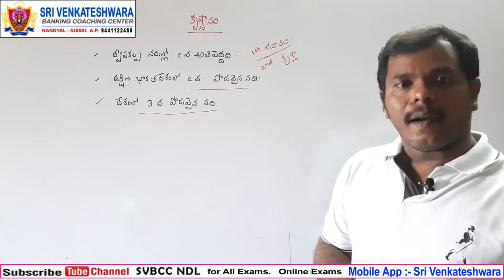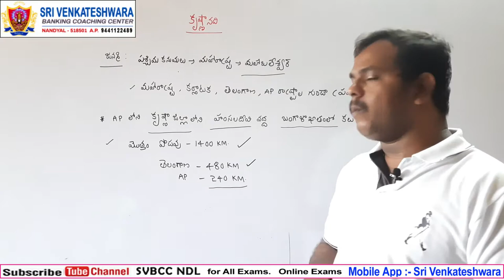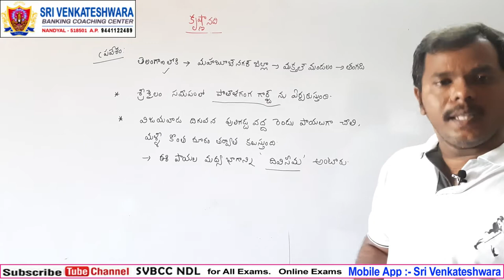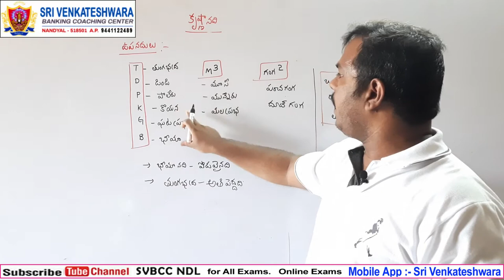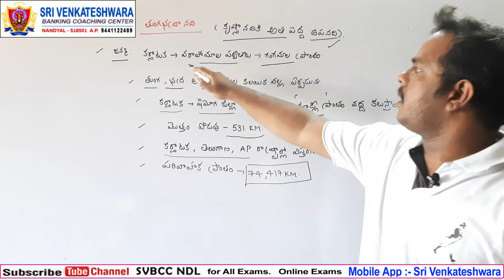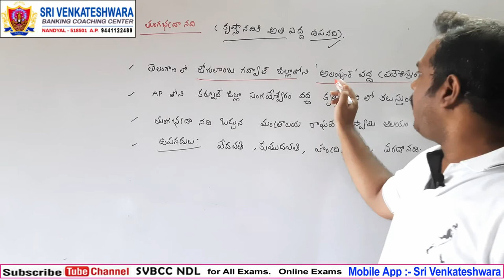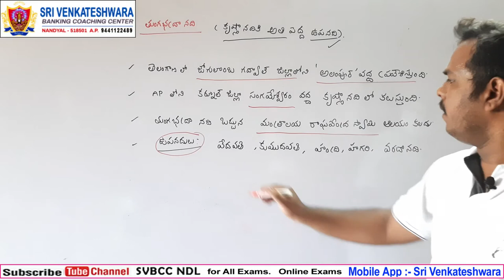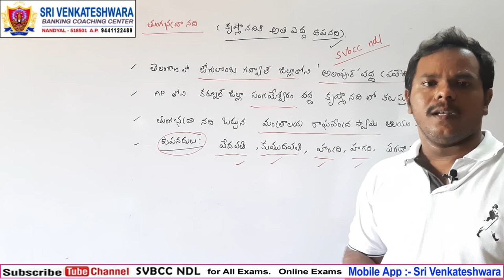సచివాలయం మరియు గ్రూప్స్ ఉద్యోగాల స్పెషల్ - కృష్ణా నది (అన్ని పోటీ పరీక్షలకు ఉపయోగం)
Sri Venkateswara Banking Coaching Center, Nandyal
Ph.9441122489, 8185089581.